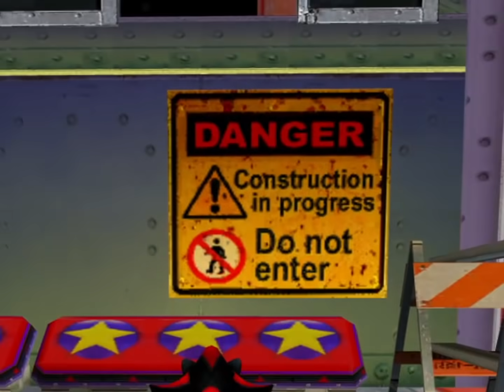Radical Highway is a Playable Cutscene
Radical Highway is a beautiful mixture of Shadow's character and KILLER gameplay!

(For those beautifully rendered cutscenes!)